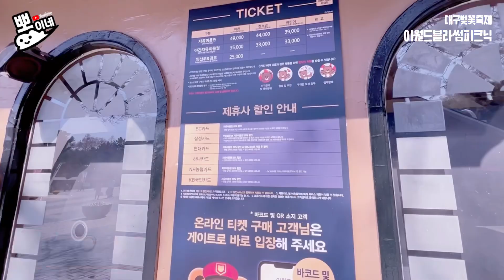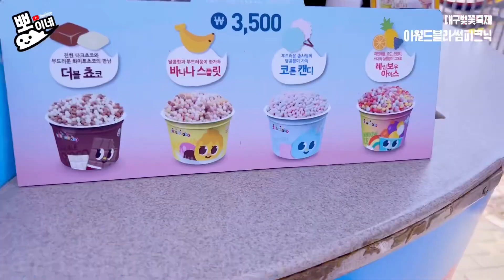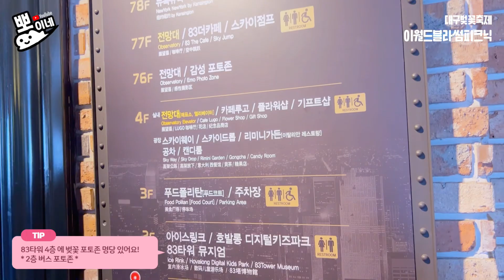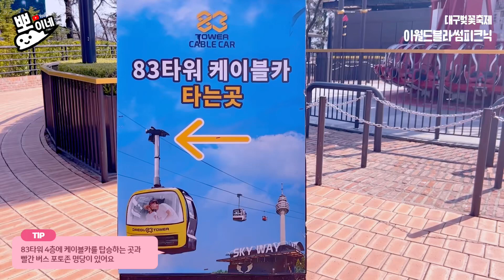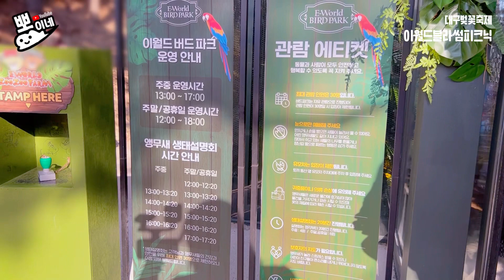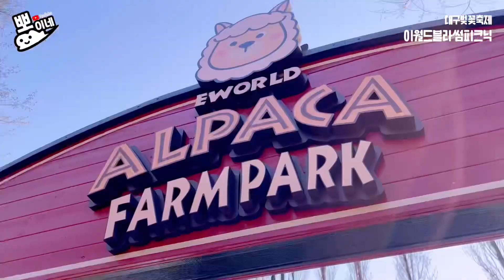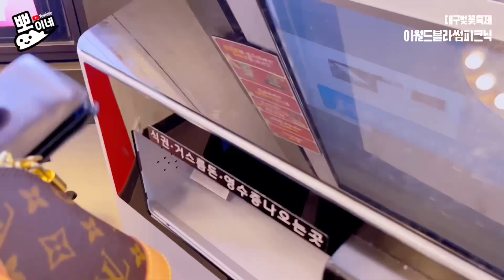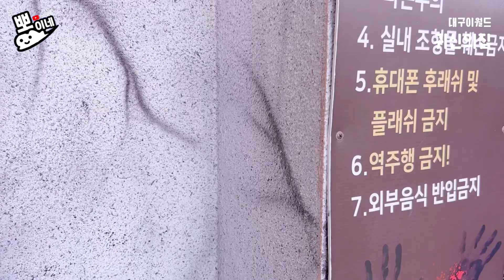봄꽃축제. 동물농장. 먹이체험. 놀이기구. 먹거리. 케이블카. 이 모든 걸 한 번에. 이 곳에 가면 가능.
벚꽃, 먹거리, 놀이기구, 동물농장, 먹이체험, 케이블카.
이 모든 걸 한 번에 가능한 곳에 다녀왔어요.

안녕하세요.
기분이 좋으면 방구가  뽕뽕뽕 나오는
유쾌한 '뽕이네'입니다.
벚꽃 구경하러 갔다가
동물들한테 먹이를 주고
새를 팔에 올리고 만담을 나누고
놀이기구와 추억 돋는 귀신의 집도 가고
어마 무시한 먹거리로 배 터질 뻔 하고
야간에는 멋진 조명 아래에 감성사진 찍고
케이블카까지 타고 왔어요.
이 모든 걸 한 번에 다 하고 왔답니다.
가족들과 아이들과 친구들과 연인과 함께 하면
좋을 것 같은 여행지로, 가성비 좋은 여행지로,
추천 드립니다.

영상 재밌게 시청해주세요.
감사합니다.